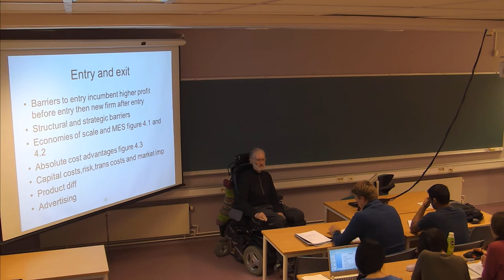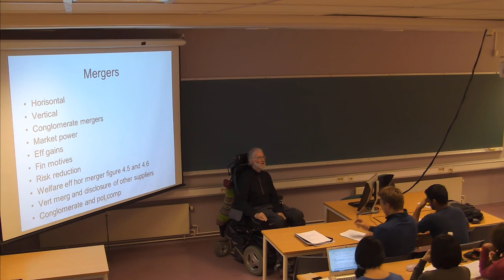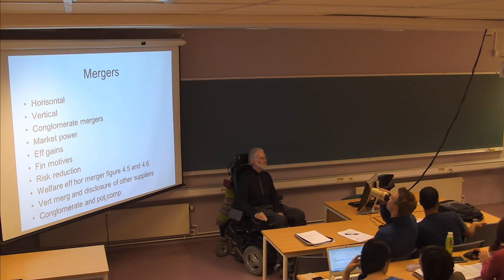01-F-11 Forelesning SØK710 (3. okt. 2014)